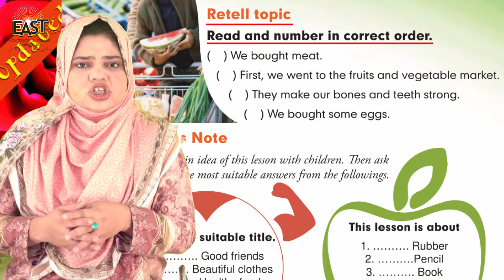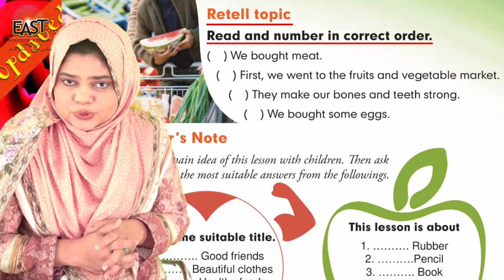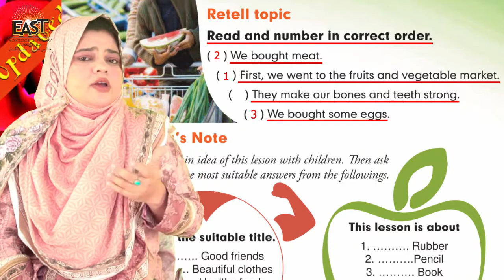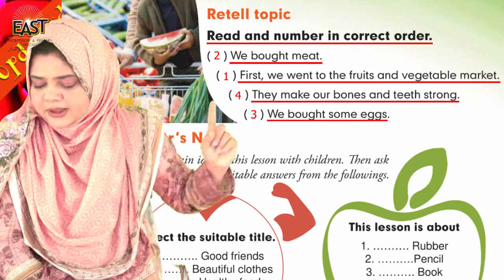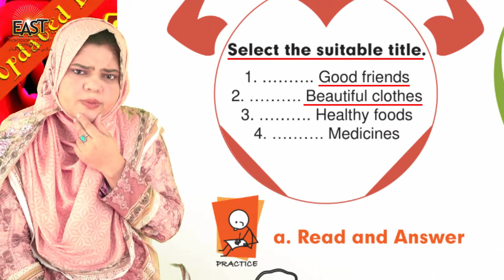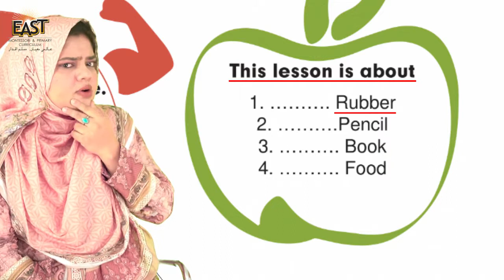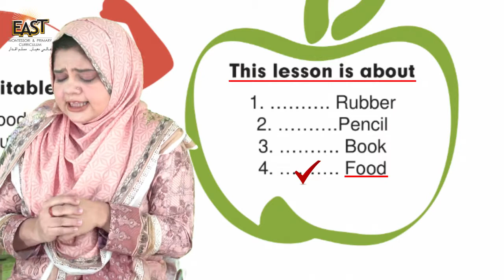Class 1 School Day 042 Science Chapter 5 Day 6